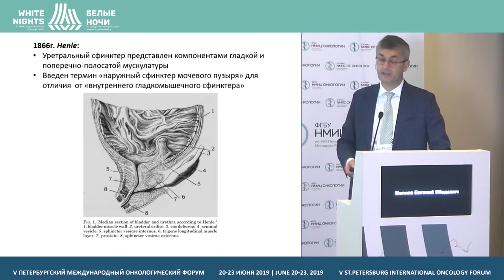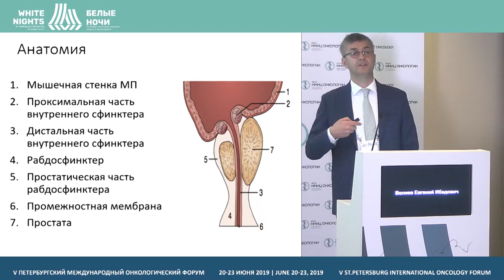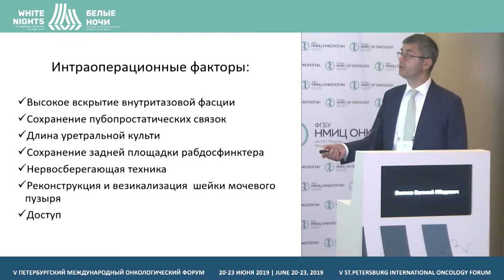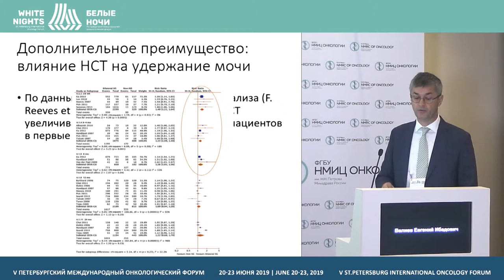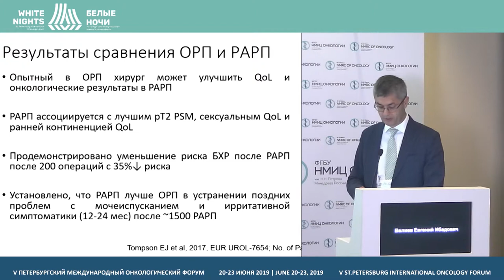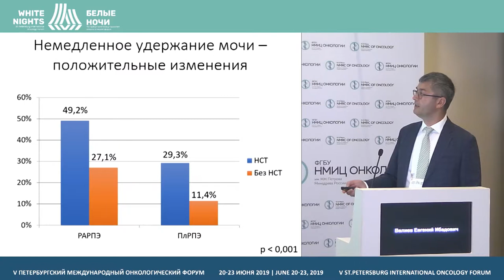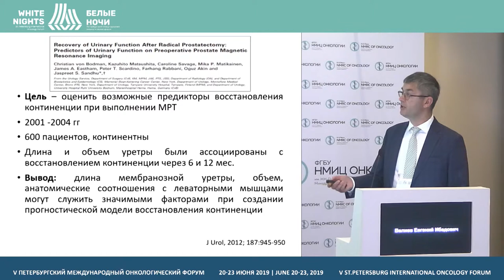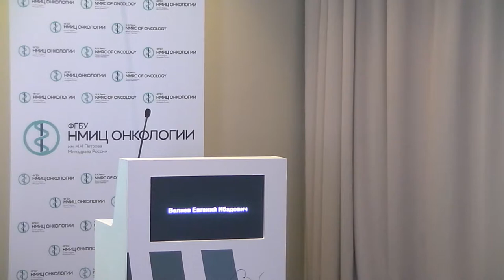Обеспечение функциональных результатов при выполнении радикальной простатэктомии. Удержание мочи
Велиев Евгений Ибадович, Больница им. С.П. Боткина, Москва